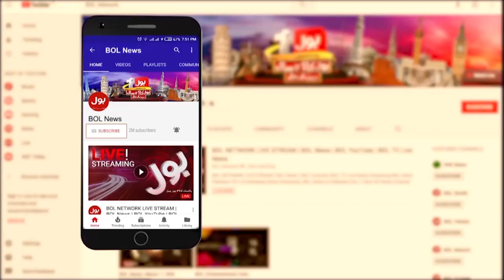Supreme Court Retired Judge Died | Justice Qazi Ameen Biography | Breaking News